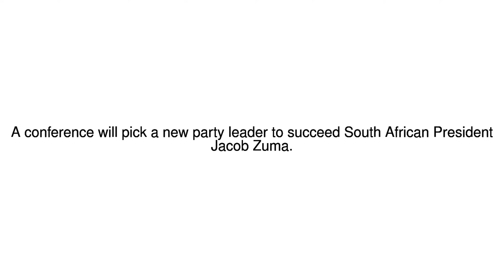News Update ANC gathers to choose leader to replace Jacob Zuma 16/12/17